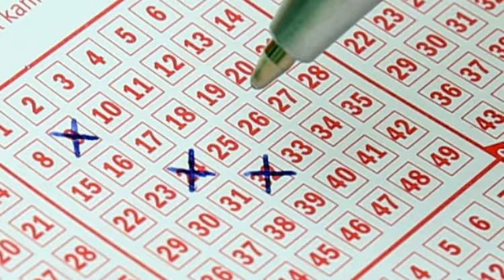Reporter Milan - Napaka na loteriji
Reporter Milan - Napaka na loteriji. Uživajte :)

Reporter Milan je kulturno umetniška skupina, ki je pričela delovati 1. aprila 2001. Njihovi zametki pa segajo malo dlje v zgodovino, saj so že pred uradnim nastopanjem na Radiu City podtalno delovali in se ilegalno šalili.
Resnica ni plenica, pa vendar marsikomu smrdi!